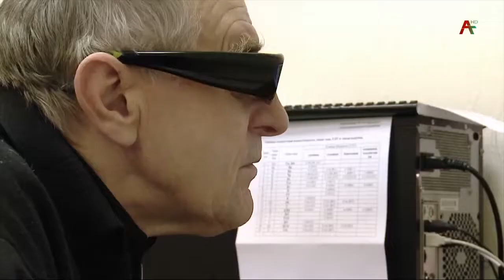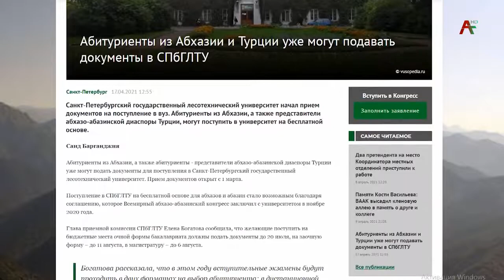Абитуриенты из Абхазии могут поступить на бесплатное отделение СПбГЛТУ